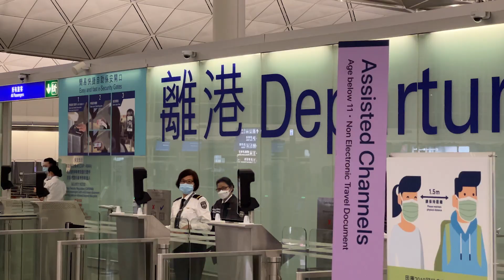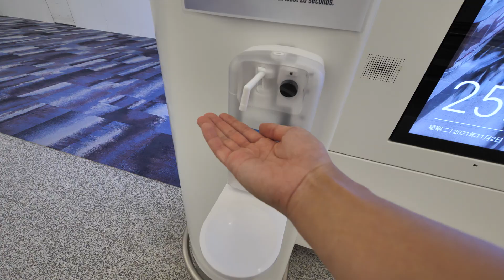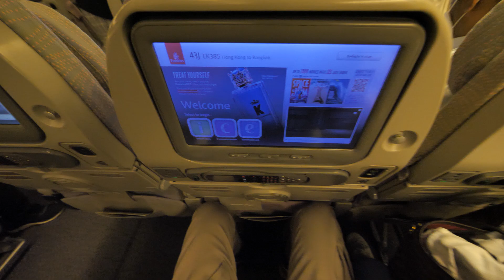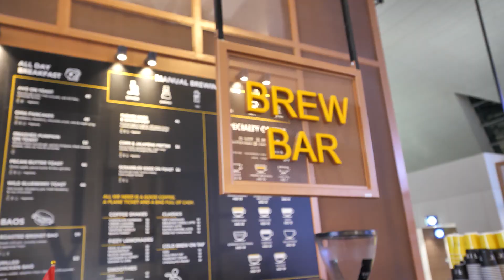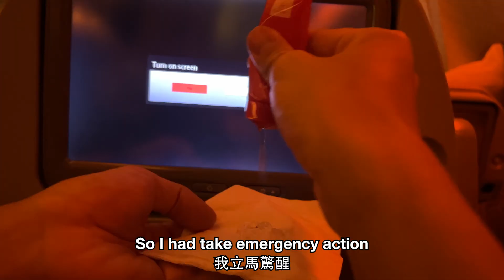Pandemic Travelling Gone Wrong...| 出發離開香港 - 為什麼他們要強行沒收我的行李?!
TRAVEL VLOGS ARE BACK!!!
你現在可以購買我們最新的太陽眼鏡了 You can now order my sunglasses